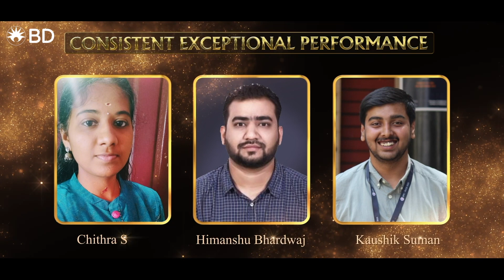BD Consitent Exceptional performance Awards AV